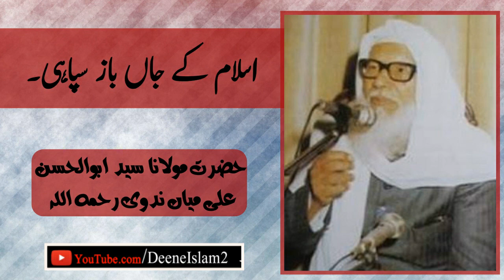Hazrat Moulana Sayyad Abul_Hasan Ali Miya Nadvi (R.H.)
TILAWAT-E-QURAN 👈👈👈👈👈

ISLAHI BAYANATS 👈👈👈👈👈

Bell 🔔 👈👈👈

And Shair 📲 📲 📲 👈👈👈